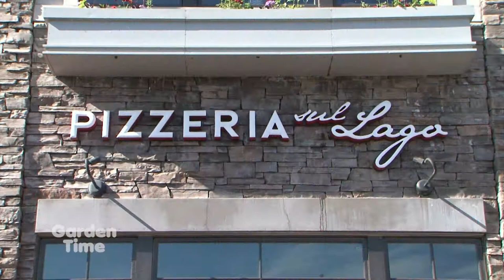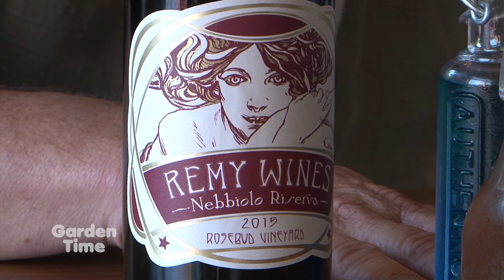Pizzeria sul Lago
We found a new pizzeria in Lake Oswego Oregon that uses a ton of local fresh vegetables.  We talk to the grower and the chef.